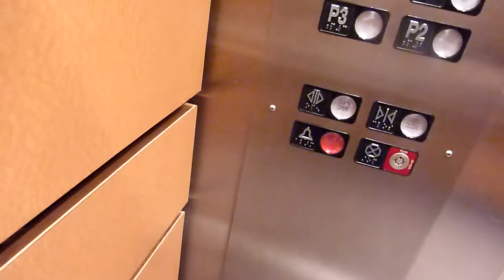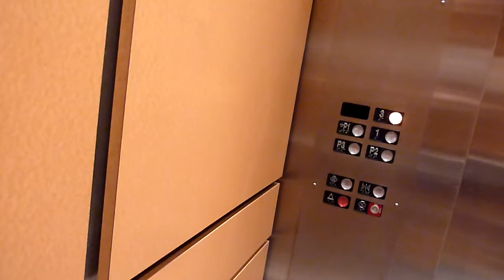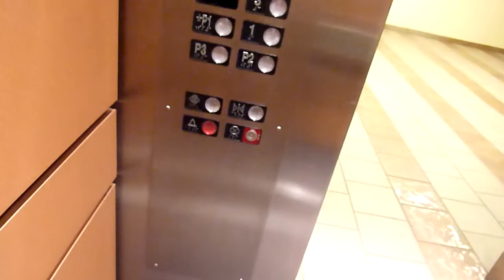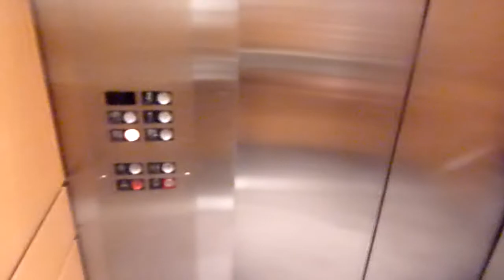Westinghouse (mod by Norrrrthern!) traction elevators - Lafayette Place (w/ElevatingBoston)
Riding some wonderful (!) Westinghouse traction elevators at Lafayette Place in Boston, MA.